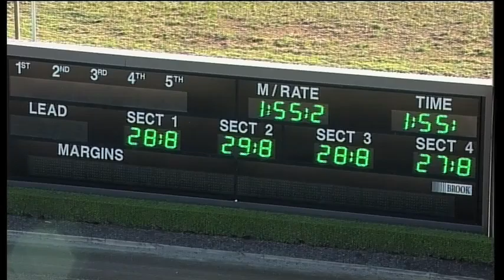TABCORP PK MENANGLE - 17/05/2016 - Race 4 - PACE [Trial]